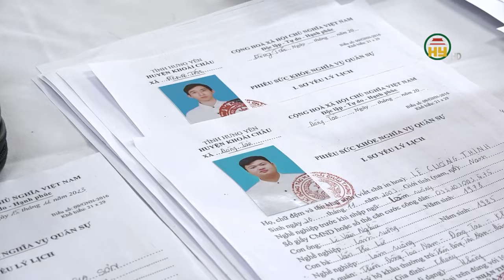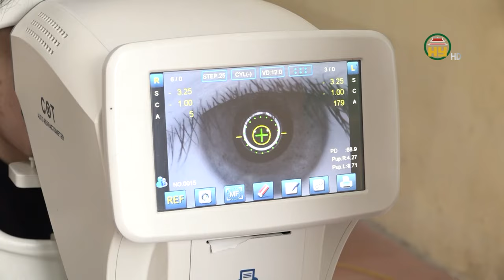Đảm bảo công tác tuyển quân tại các xã khó khăn